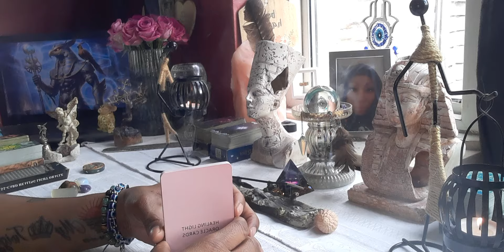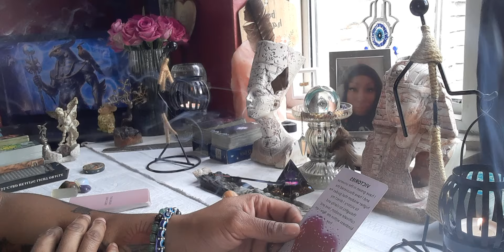Virgo ♍ (Daily Affirmation ✨)